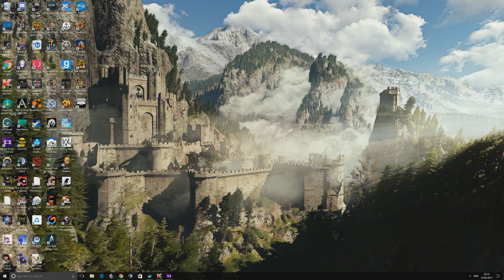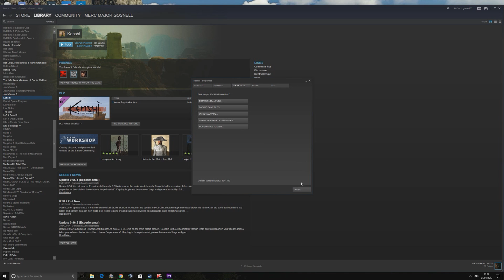Steam Guide:How To Fix Broken Games On Steam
A quick guide to fixing Games not launching on Steam